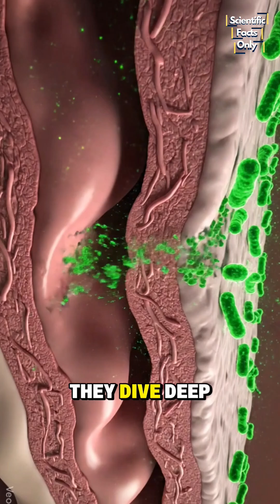Flesh Eating Bacteria Necrotizing Fasciitis Causes & awareness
Flesh eating bacteria, also known as necrotizing fasciitis, is one of the deadliest infections in the United States. A tiny cut can let bacteria in, and within hours it can destroy muscle, fat, and skin. Thousands of cases are reported in the US every year — often starting with what looks like a simple bruise or swelling.

Knowing the early warning signs and where these bacteria spread most is critical. Don’t ignore fast-spreading pain, redness, or swelling after an injury. Awareness can save lives.

👉 Share this to spread awareness across the US